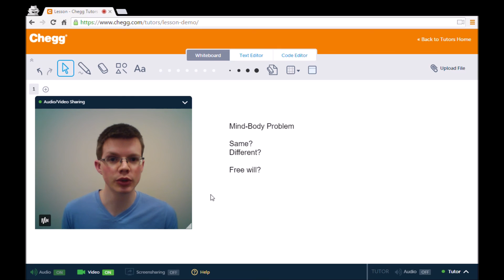Mind Body Problem | Psychology | Chegg Tutors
The mind-body problem is the philosophical problem of how to understand the relation between the mind and the body. Mind and body are closely related; for example, brain damage can change one's personality. Yet mental phenomena often seem distinct from physical phenomena; for example, sensations do not seem to exist physically in the brain. Such facts generate the puzzle of whether mind and body are identical (as some materialists claim), distinct (as dualists believe), or related in another way. Because psychologists study both mental and physical phenomena, the mind-body problem poses questions for how to interpret psychological research. Knowledge of physical behavior perhaps sheds light on the nature of the mind; however, researchers disagree whether it can be thoroughly understood in terms of the brain.

Psychology tutoring on Chegg Tutors

Learn about Psychology terms like Mind Body Problem on Chegg Tutors. Work with live, online Psychology  tutors like Draycen D. who can help you at any moment, whether at 2 pm or 2 am.

Liked the video tutorial? Schedule lessons on-demand or schedule weekly tutoring in advance with tutors like Draycen D.

About Draycen D., Psychology  tutor on Chegg Tutors:

DePaul University, Class of 2012
Psychology major

Subjects tutored: Microsoft Access, Linear Algebra, Computer Science, Biology, Cognitive Science, Statistics, Basic Math, Microsoft Excel, GRE, Microsoft Suite, English, Psychology, Pre-Algebra, Algebra, Writing, and Study Skills

TEACHING EXPERIENCE
As a doctoral student in clinical child psychology, I have had opportunities to provide feedback for students on statistics and psychology assignments as a TA. In addition, I have provided informal tutoring to graduate-level students on statistics, neuropsychology, abnormal psychology, and developmental psychology, among other topics. I have also helped many students with syntax for various statistical programs. When tutoring, I do my best to present information in various ways until it is easy for a student to understand.

EXTRACURRICULAR INTERESTS
I am a doctoral student at DePaul University. In my spare time, I enjoy reading and working with computers.

Visit Chegg.com for purchasing or renting textbooks, getting homework help, finding an online tutor, applying for scholarships and internships, discovering colleges, and more!